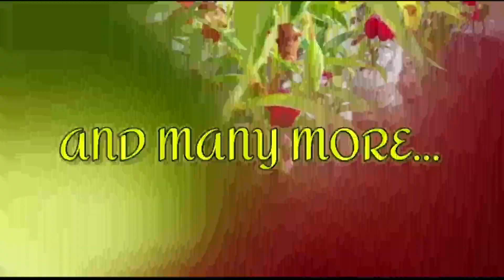सरसों की खली का लिक्विड खाद जो सभी प्रकार के पौधों में लाए जान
सरसों की खली का लिक्विड खाद जो सभी प्रकार के पौधों में लाए जान#kitchengardening